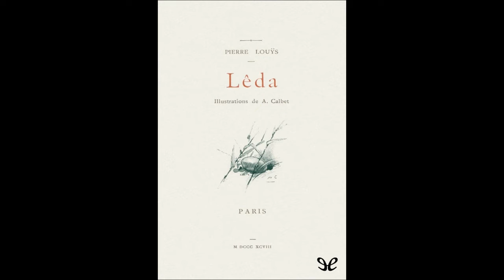Pierre Louys - Leda o la alabanza de las dichosas tinieblas